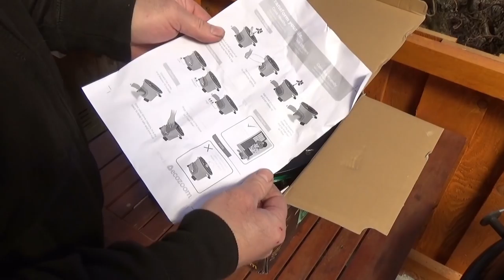Der Grilljunky 325 Test des EcoZoomJET und Sprossenbroccoli = Bimi ???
Gleich 2 Sachen auf einmal ;-) . Zum einen probiere ich den EcoZoomJET aus, den mir zur Verfügung gestellt hat und zum anderen probiere ich den Sprossenbroccoli vom Lidl aus um zu sehen ob das Bimi is :-) .